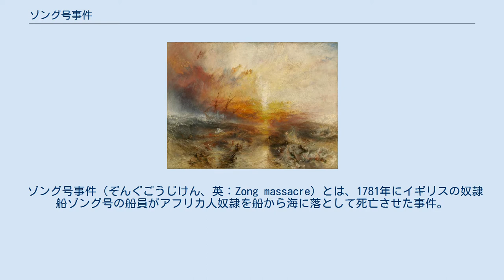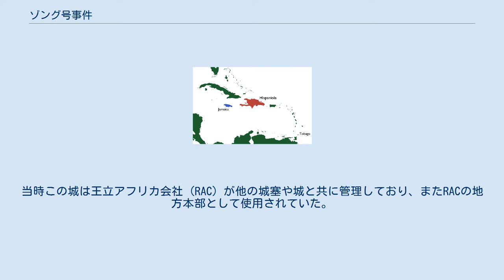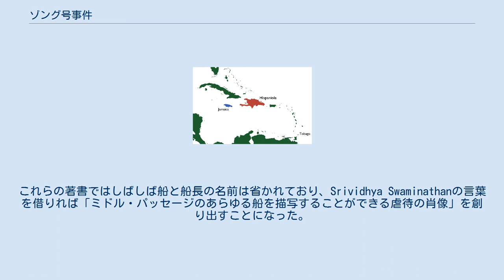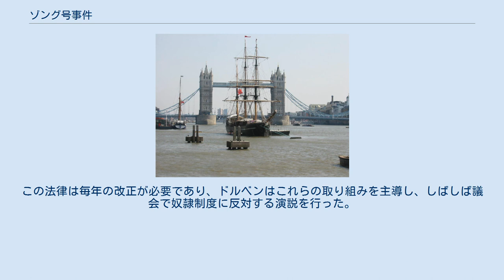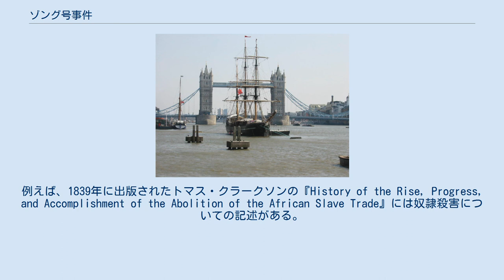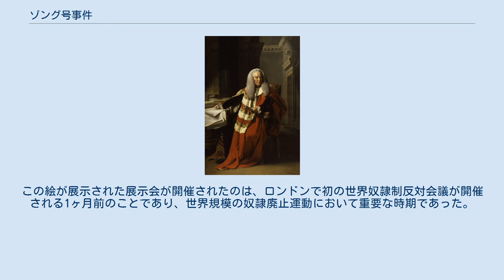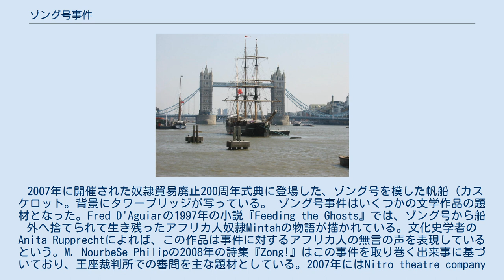ゾング号事件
ジョゼフ・マロード・ウィリアム・ターナーの『奴隷船』。
ゾング号事件からインスピレーションを得て海に捨てられた奴隷を描いたもの。
 ゾング号事件（ぞんぐごうじけん、英：Zong massacre）とは、1781年にイギリスの奴隷船ゾング号の船員がアフリカ人奴隷を船から海に落として死亡させた事件。
この事件で奴隷合計132人が死亡した。
ゾング号が運んでいた奴隷には保険がかけられており、ゾング号の所有者は保険金の支払いを求めて裁判を起こした。
ゾング号側は水不足が原因であり、奴隷の全滅を防ぐために衰弱した奴隷から「投荷」を行い処分したのだと主張したが、最終的に水不足については船員の過失が原因だと判断されゾング号側が敗訴した。
だが、船員が殺人罪に問われることはなかった。
この事件はイギリスにおける奴隷廃止運動に影響を及ぼし、1788年には奴隷貿易を規制する初の法律ドルベン法が制定された。
 ゾング号事件とは、イギリスの奴隷船ゾング号で船員がアフリカ人奴隷を海に捨てて死亡させた事件である。
1781年11月29日から合計132人の奴隷が死亡した。
この事件は奴隷貿易の恐ろしさを示す実例として扱われ、またいくつかの芸術作品や文学作品の題材となった。
 リヴァプールを拠点とするグレグソンら奴隷商人の集団はゾング号を購入すると大西洋奴隷貿易に使用した。
奴隷442人を乗せたゾング号は1781年8月18日にアフリカのアクラを出航したが、11月末にジャマイカを別の島だと誤認して通り過ぎてしまった。
その後、ゾング号の船員は11月29日から数日間にわたり奴隷を海に捨てて死亡させた。
12月22日にジャマイカのブラック・リバーに到着したときには、ゾング号の奴隷は出航前の半分以下、208人しか残っていなかった。
 船の所有者は奴隷に保険をかけており、奴隷の全滅を防ぐために一部の奴隷を「投荷」、つまり海に捨てた場合は保険の補償対象となっていた。
そこで、ゾング号の所有者らは死んだ奴隷の分の保険金を支払うよう求めた。
だが、保険を引き受けたリヴァプールの商人らは支払いを拒否し、ゾング号側が提訴してこの事件は海上保険の支払いをめぐる法廷闘争となった。
コリングウッド船長はジャマイカ到着後に既に死亡しており、乗客のロバート・スタブスと一等航海士のジェームズ・ケルサルの2人が証人となった。
第一審では奴隷を海に捨てる行為自体は馬を海に捨てることと変わらないとして問題視されず、「投荷」を行う必然性が争点となったがゾング号側が勝訴した。
だが、王座裁判所に上告した後、大雨が降って水を集めた後にも奴隷を海に捨てていたことが判明し、最終的に主席裁判官の初代マンスフィールド伯ウィリアム・マレーは保険金を支払う法的責任はないと判決を下した。
 第一審の後、解放奴隷のオラウダ・イクイアーノが奴隷貿易廃止運動家のグランビル・シャープにこの事件を知らせ、この事件は彼の関心を引くことになった。
シャープは船員を奴隷を殺害した罪で裁こうとしたが、彼の取り組みは失敗に終わった。
だが、法廷闘争によりこの事件に関心をもつ人々が増え、18世紀後半から19世紀初期のイギリスにおける奴隷廃止運動に影響を及ぼした。
1787年の奴隷貿易廃止協会設立に続いて、1788年には奴隷貿易を規制する初の法律ドルベン法が議会で可決されて船に乗せる奴隷の人数に上限が設けられ、1794年の改正では奴隷にかける保険の補償対象が制限された。
 ゾング号は積載量110トンの角型船尾の船だった。
この船の以前の所有者はオランダのミデルブルフ貿易会社であり、この会社では「ゾルフ (Zorg)」号という名前が付けられていた。
この船はオランダのミデルブルフを拠点に奴隷船として運用され、1777年の航海では南アメリカのスリナム沿岸まで奴隷を輸送した。
1781年2月10日、このオランダ船は英国の16門ガンブリッグ、アラート号に拿捕され、2隻は2月26日までにガーナのケープ・コースト城に到着した。
当時この城は王立アフリカ会社 (RAC) が他の城塞や城と共に管理しており、またRACの地方本部として使用されていた。
 1781年3月上旬、ウィリアム号の船長がリヴァプールの商人らの代理としてゾング号を購入した。
ゾング号の所有者となった商人の集団には、エドワード・ウィルソン、ジョージ・ケース、ジェームズ・アスピナル、ウィリアム・グレグソン、ジェームズ・グレグソン、ジョン・グレグソン...